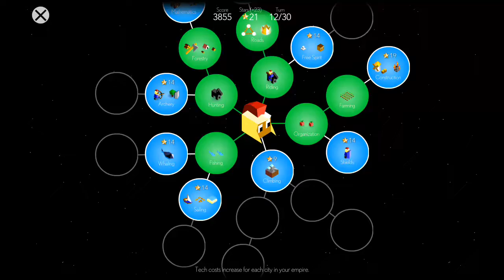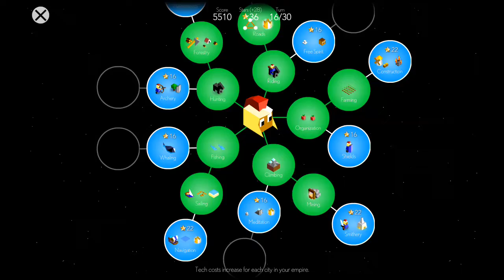Civlization на минималках - обзор игры The Battle of Polytopia (android).